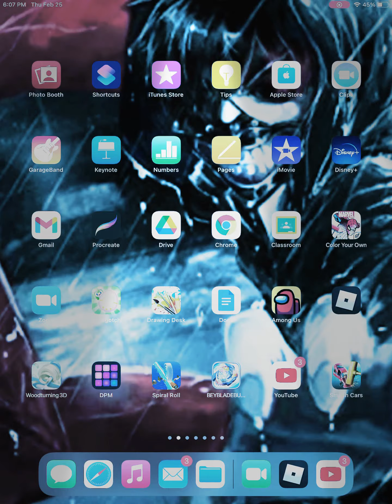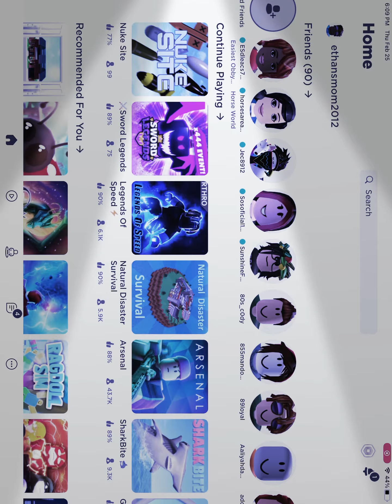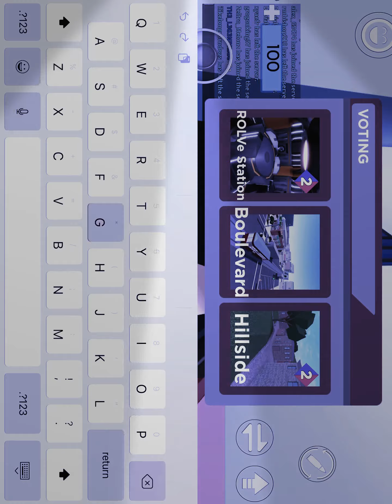February 25, 2021